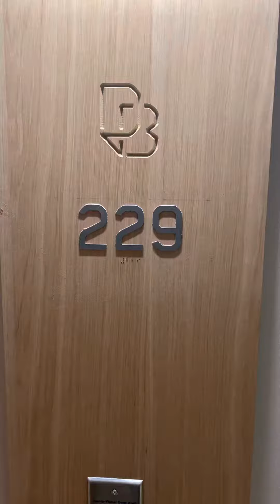Dot Block - 1211 DORCHESTER AVENUE, Boston 02125 - Unit 229 - Maloney Properties Apartments